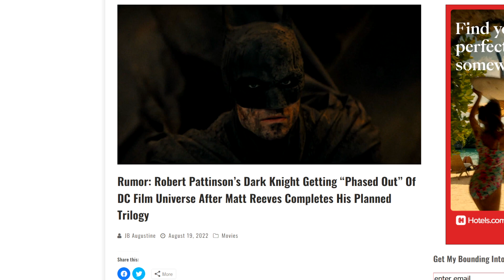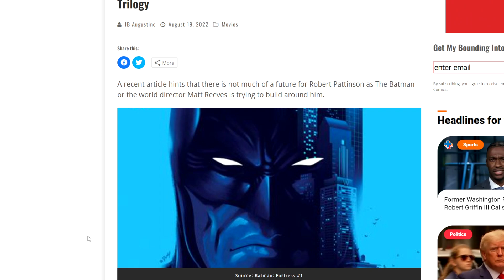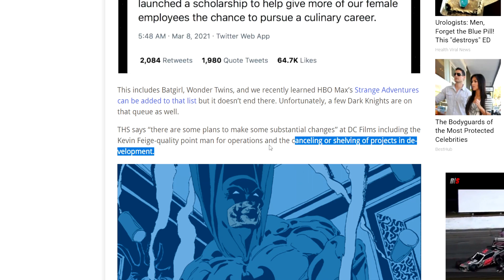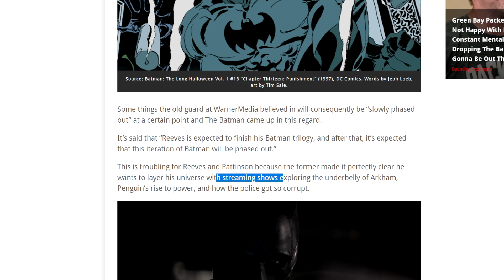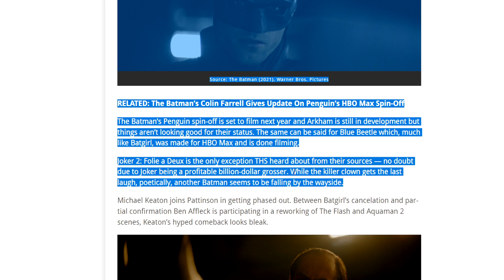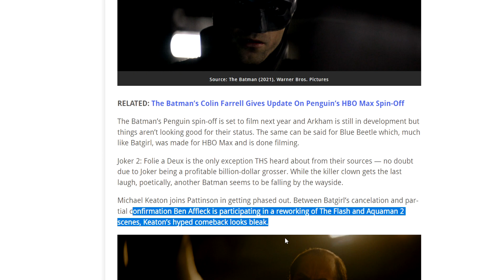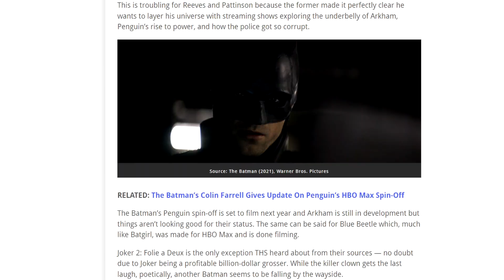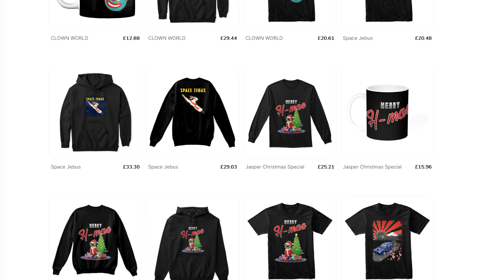THE BATMAN Robert Pattinson Being "Phased Out" After Trilogy